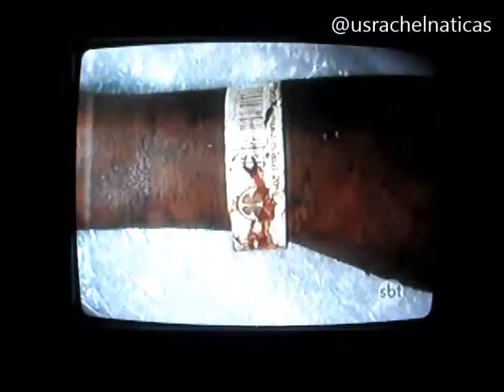SBT Brasil - 04 de Maio de 2015 - Melhores Momentos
Acompanhe os melhores momentos do SBT Brasil de 04 de Maio!